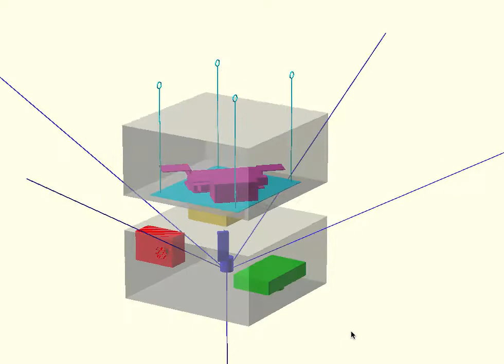Balloon payload CAD design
Created with OpenSCAD. Color description:
- Grey box: the bounding box made of porex.
- Purple: Arduino Mega 2560 + Custom shield (and battery).
- Red: GoPro camera.
- Yellow: GPS Tracker (backup location system).
- Green: still photo camera (Canon + CHDK).
- Dark Blue: APRS transmitter and VHF antenna.
- Light Blue: external anchoring structure with rings to attach the ballon (and parachute).